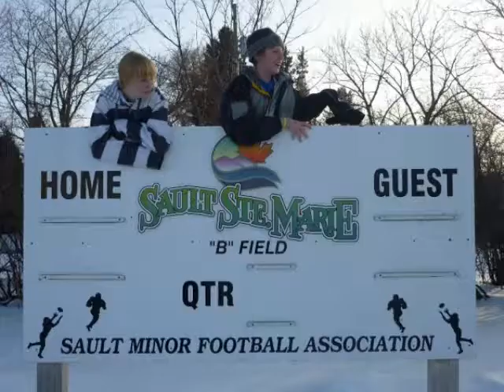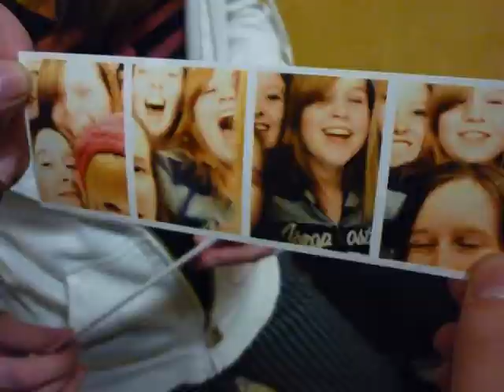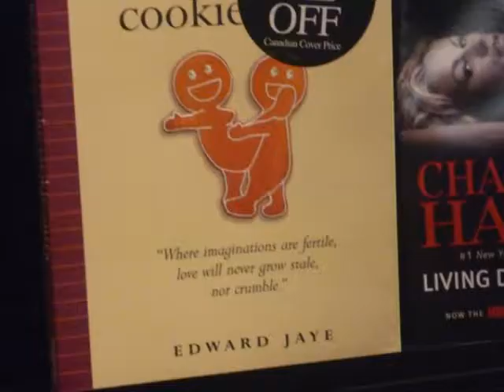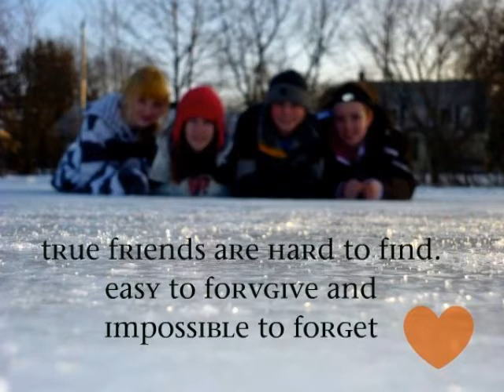i miss the gurls ....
big green tractor - jason aldean
then - brad paisley
thunder - boys like girls
home - chris daughtry